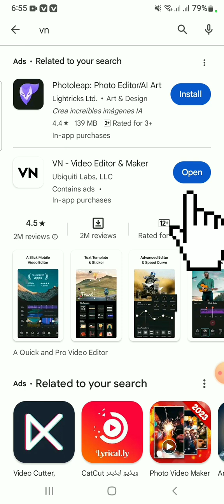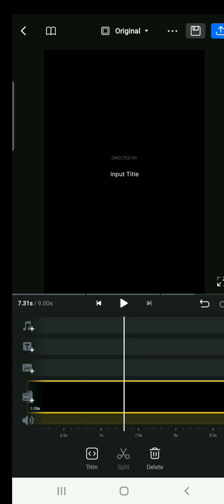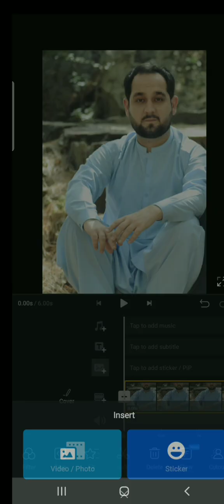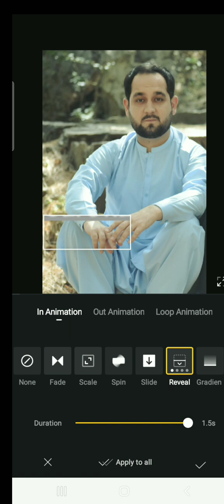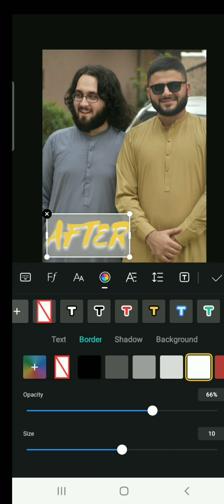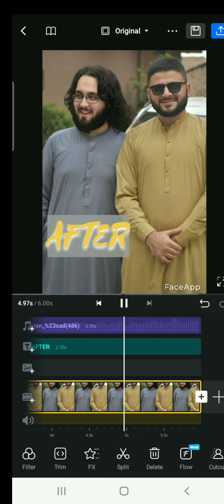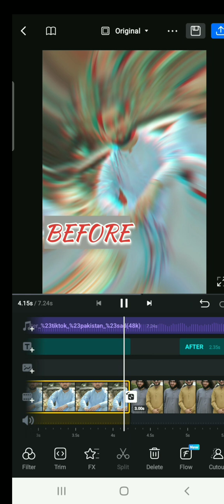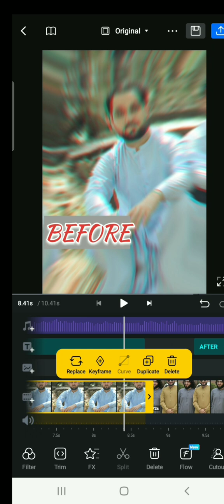video editing kaise kare I video editing for youtube in vn I video editing before and after I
in this video i will tell you how to edit videos for youtube channel
video editing before and after
video editing for youtube channel
video editing for youtube shorts